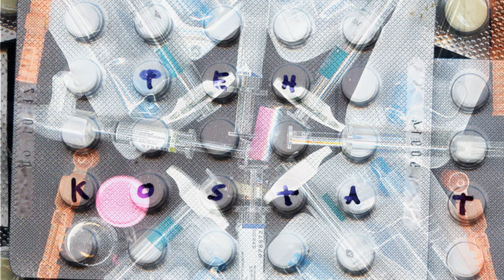Kosta T - уход [Creative Commons Music] 🔴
[Song attributes]
Genres: Avant-Garde, Soundtrack, Experimental, Freak-Folk, Ambient, Unclassifiable, Improv, Sound Art, Contemporary Classical, Instrumental

[Album Description]:

[Album Attributes]
Length: 01:01:36